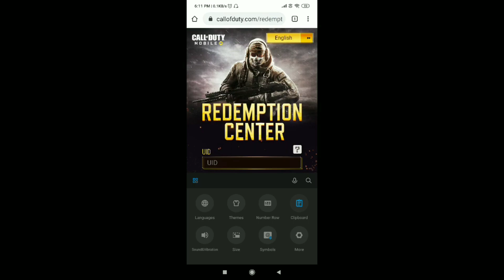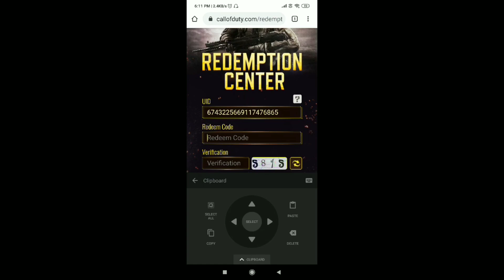HOW TO GET FREE GUN SKINS IN COD MOBILE!!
Redemption Code:-BBQIZCZ4P3

Music Credits

1.Intro Music:-Are You Lonely by Alan Walker
2.Background Music:-Warriyo-Mortals
3.Outro Music:-Janji-Heroes Tonight

About me
I am Sagar,I live in Gujarat,I am 14 years old,I love to play games like CS:GO,Call of Duty,PUBG Mobile,Minecraft etc

Love You All Guys
Thanks-for-Watching